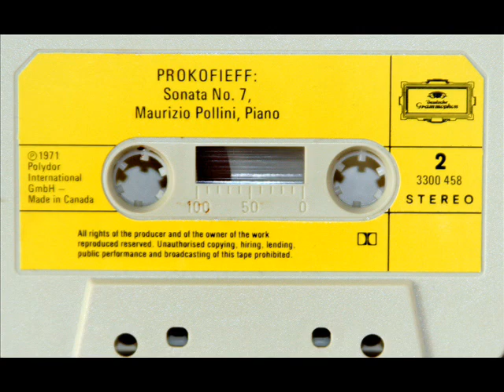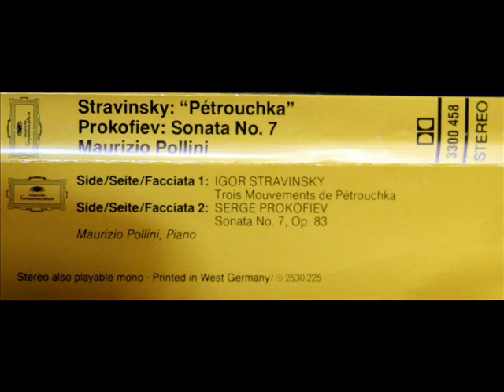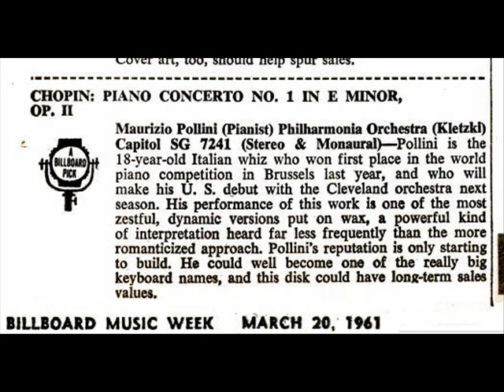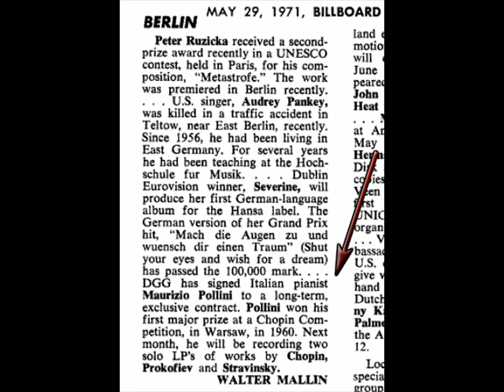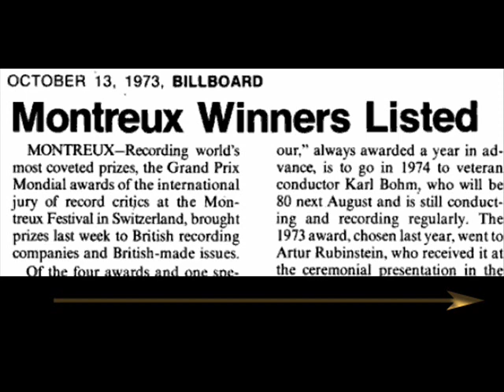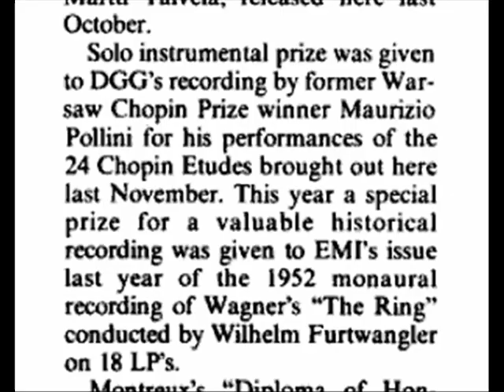New Version with the complete score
Deutsche Grammophon, LP serial number 2530 225 (cassette serial number, 3300 458).  Pollini was 29 years old when he recorded this work.

Movement 1: Allegro inquieto
"David Hertzberg"